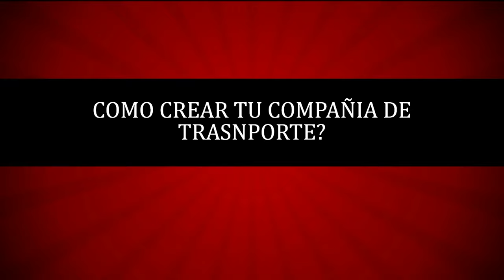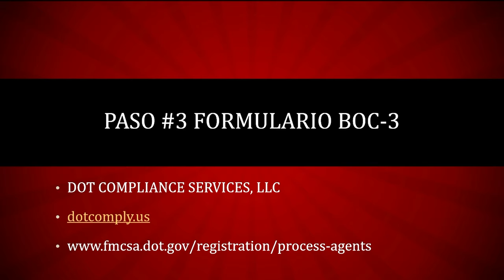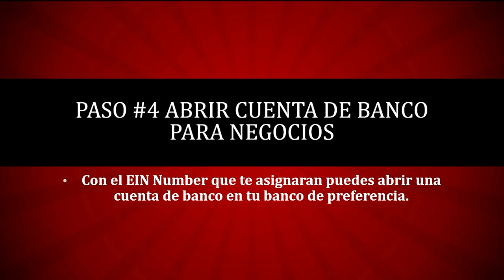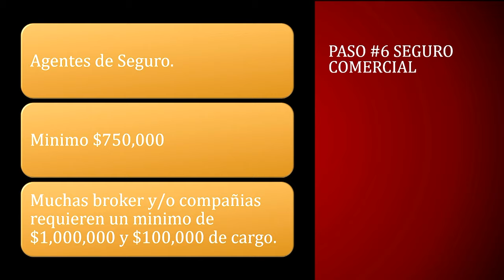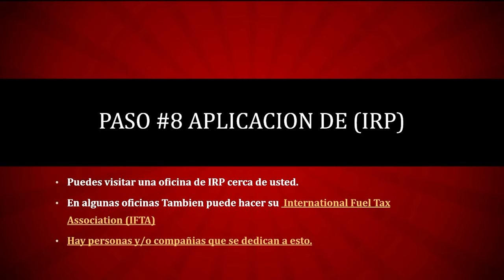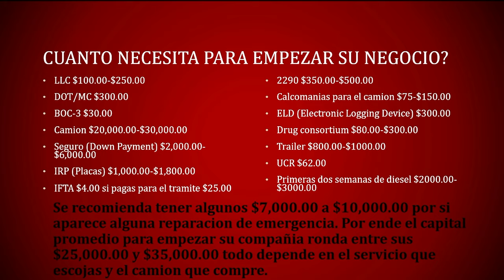Como empezar tu compañia de transporte paso a paso.